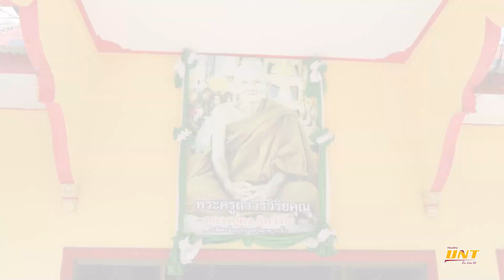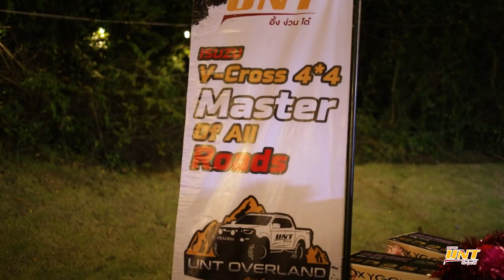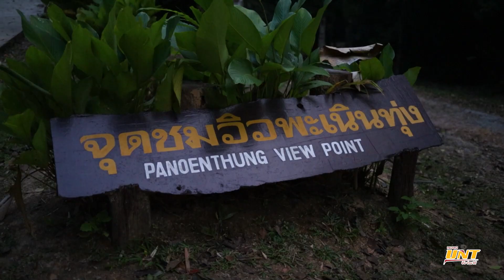รวมภาพบรรยากาศความประทับใจส่งท้ายปีกับ ISUZU UNT ที่งาน 🌳 4 x 4 ISUZU V - CROSS @แก่งกระจาน